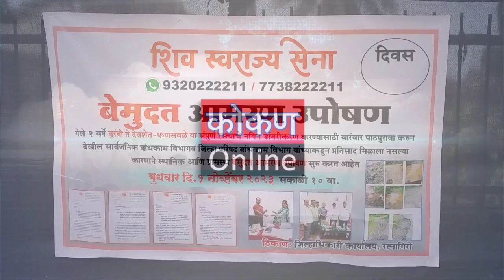🔷 संगमेश्वर - वाशी येथील ग्रामस्थांचं रत्नागिरी जिल्हाधिकारी कार्यालयासमोर बेमुदत आमरण उपोषण सुरु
संगमेश्वर - वाशी  येथील ग्रामस्थांचं  रत्नागिरी जिल्हाधिकारी कार्यालयासमोर
बेमुदत आमरण उपोषण सुरु...